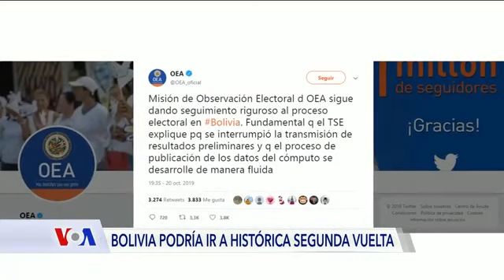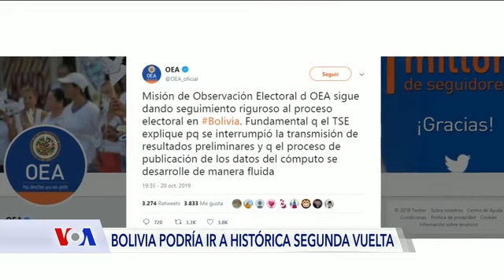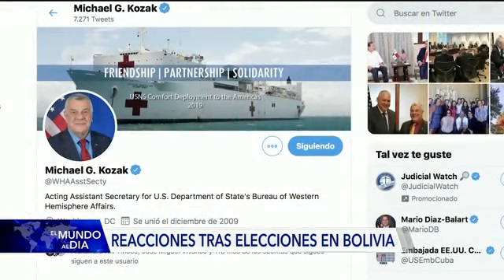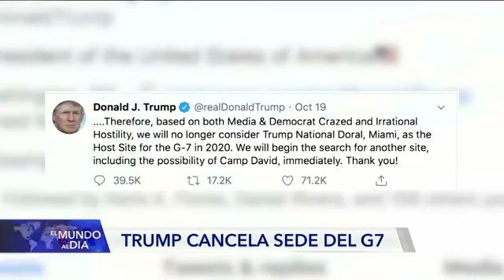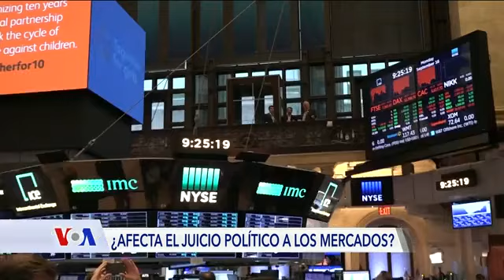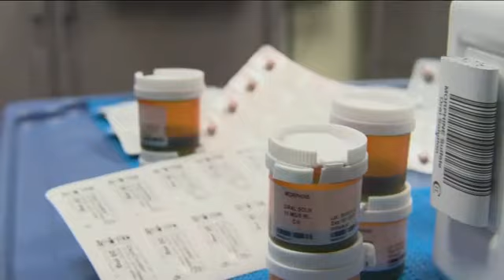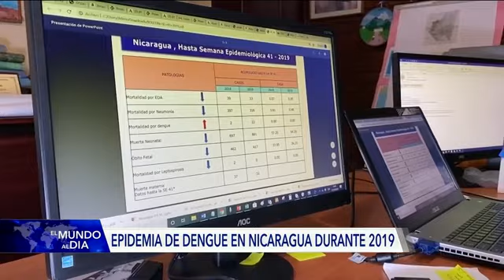El Mundo al Día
Lo que sucede en Washington, Estados Unidos y el mundo en un solo lugar